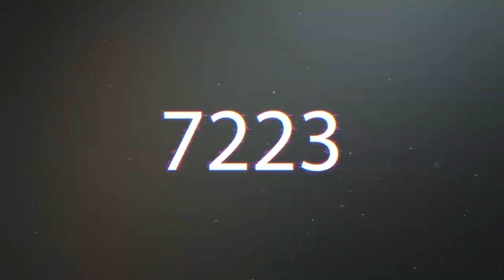مصنف 906 عصبني، أتوقع بعد المباراة مسح اللعبة! | PES 2021